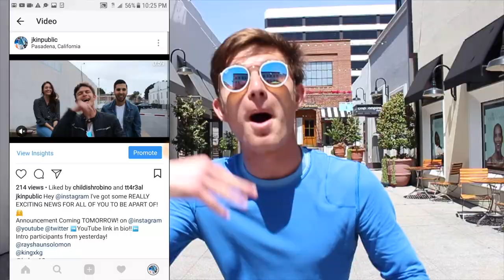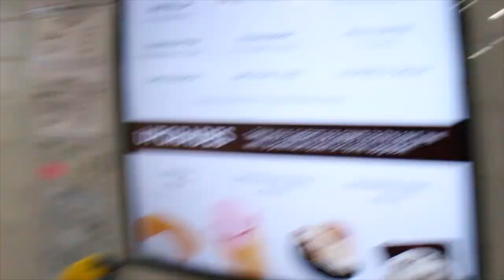Creamistry Ice Cream with the La Cañada High School VolleyBall Team! (Pasadena, CA)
I made a super exciting visit to Creamistry for the La Cañada High School VolleyBall Team!

Make sure to download and add "Creamistry" to YOUR SIRCLES APP! This place is super cool! Follow me on SIrcles too! (JKinPublic)

Announcement coming soon!

Instagram.com/JKinPublic